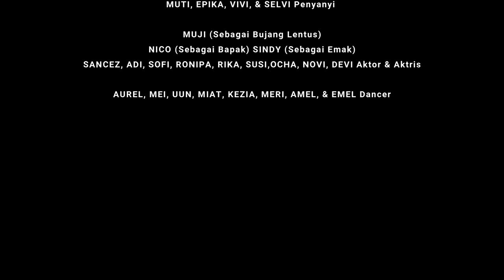BUJANG LENTUS | Karya MANDELAS A18 | PRODI PENDIDIKAN BAHASA & SASTRA INDONESIA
VALENTINUS OLA BEDING (Produser)

SURYA (87LAB Studio Recording)

BEDING STUDIO (Video editing)

Silvester Willyago Baguna & Jupari (Videografi)

REYFADHIL (Pencipta Lagu)
VILA (Sutradara)

MUTIA (Penyanyi) EPIKA (Penyanyi) VIVI (Penyanyi) SELVI (Penyanyi)

AUREL (Dancer) MEI (Dancer) UUN (Dancer) MIAT (Dancer) KEZIA (Dancer) MERI (Dancer) AMEL (Dancer) EMEL (Dancer)

SANCEZ (Aktor) ADI (Aktor) MUJI (Aktor Bujang Lentus) NICO (Aktor Bapak) SINDY (Aktris Emak) SOFI (Aktris) RONIPA (Aktris) RIKA (Aktris) SUSI (Aktris) OCHA (Aktris) NOVI (Aktris) DEVI (Aktris)

BUJANG LENTUS
Cipta lirik : Reyfadhil Maulana Arzaky

(verse  1 ) :
Kami ada kesah
Kesah Bujang Lentus
Kuluk kilik jumsik pulah
Ntik idup memujur arus

(verse 2) :
Slewar baju pampu  umak
Rokok pun minta apak
Tiduk nugau sampai petang
Angkat tiduk, tiduk agik

(chorus ) :
Oooo……. Bayah haiii……..
Bujang lemau,bujang lentus,bujang lutak
Suruh noreh, suruh kerja ndak mau
Keti baka nak ngurus diri

(verse 3) :
Pagi petang tiduk ke tiduk
Ntik malam jalan ngau cewek
Gonta ganti tiap malam
Beda ari beda cewek

(verse 4) :
Bujang lentus jumsik kerja
Tau makan tau tiduk
Muka ijat gaya lentus
Ajum tumas jadi laki

(bridge) :
Kuluk ke kilik jumsik pulah
Ntik idup membujur arus  (2x)

(chorus)
Ooooo…….bayah haiii….

(chorus 2) :
O…oo..oo.. ooo…bayah haiiii…